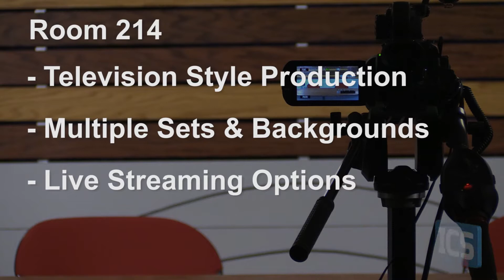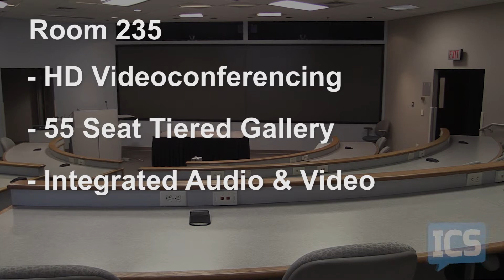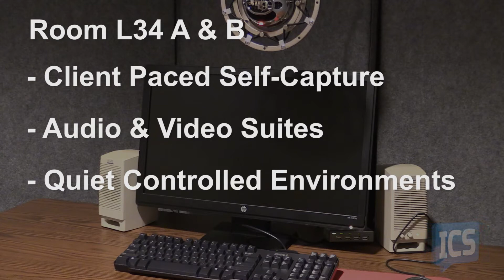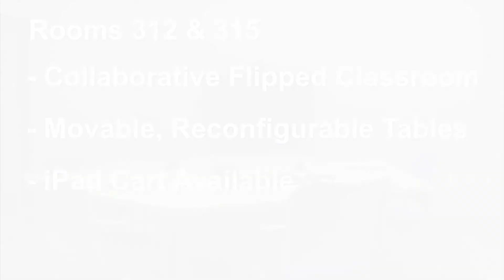ICS Collaborative Rooms & Studios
Take a look at the new and improved rooms in The Pyle Center for distance and hybrid learning, on-site and online collaboration, and our professional video recording spaces.